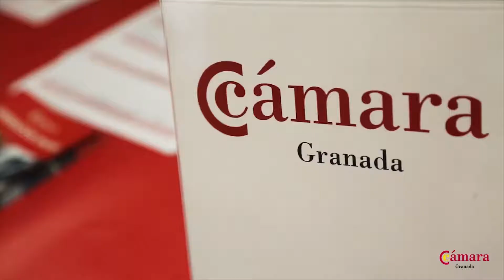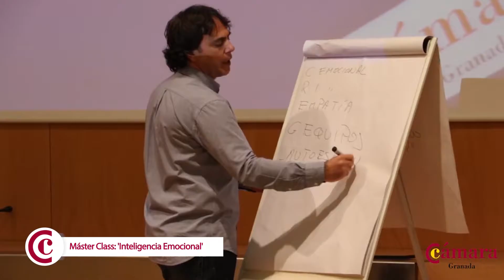CLAUSURA MASTER CÁMARA DE COMERCIO DE GRANADA 17